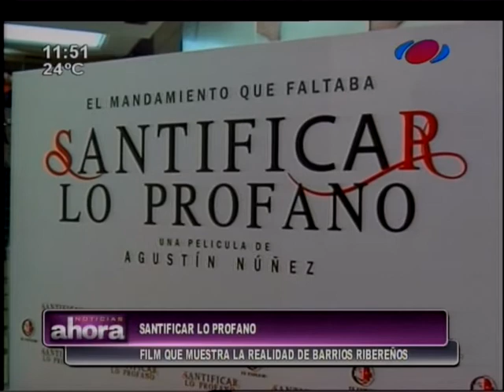Santificar lo profano, una nueva puesta en el cine nacional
Desde mañana estará disponible en los cines de Asunción la nueva película paraguaya "Santificar lo profano", un drama social inspirado en hechos reales. Anoche se llevó a cabo el avant premiere y tanto el director como los protagonistas se mostraron entusiastas con el estreno.